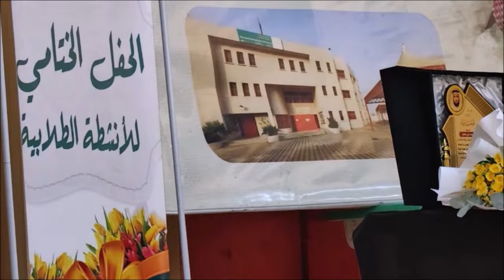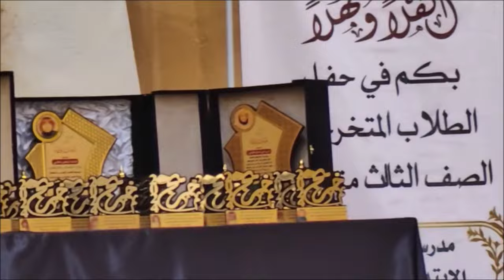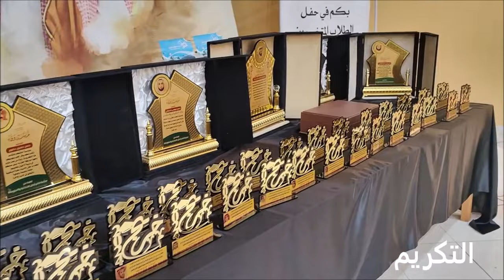حفل ختام البرامج وتخرج الصف 3م بمدرسة قائم الدش تعليم صبيا 1445